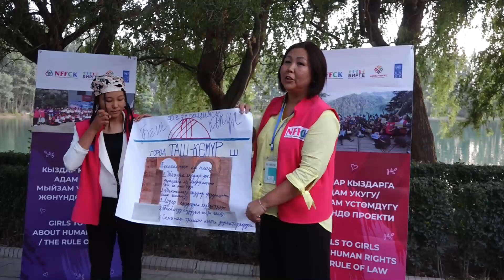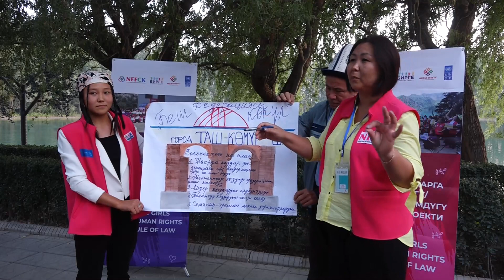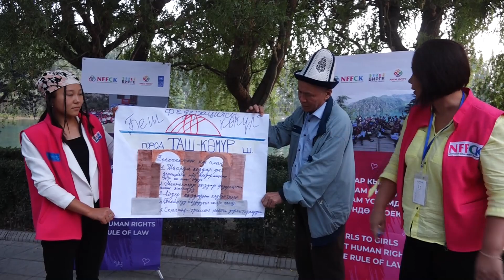Таш Көмүр шаарындагы Беш көкүл кыздар федерациясы.